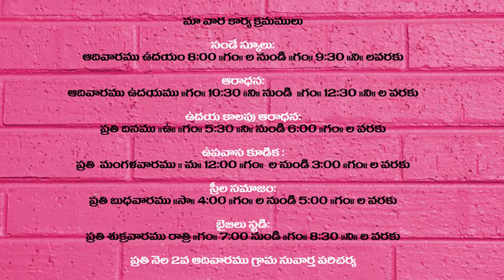CENTENARY TELUGU BAPTIST CHURCH 27-11-18